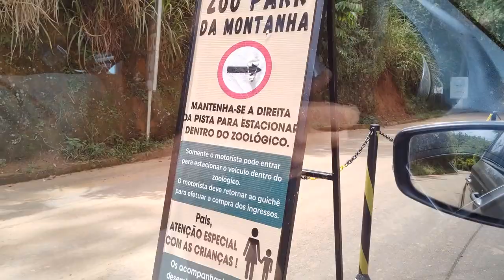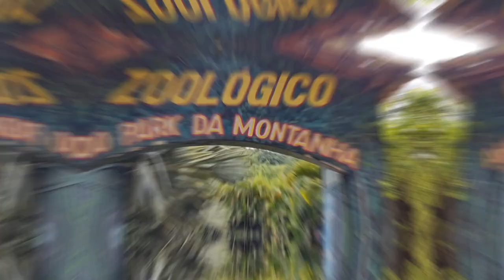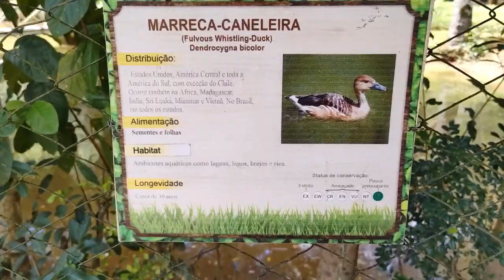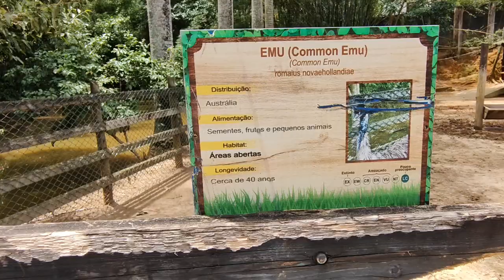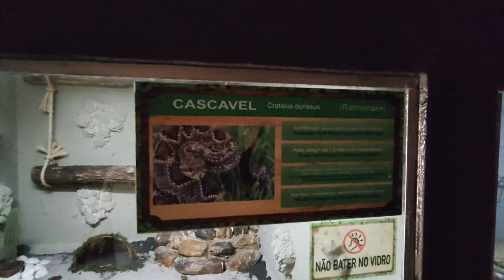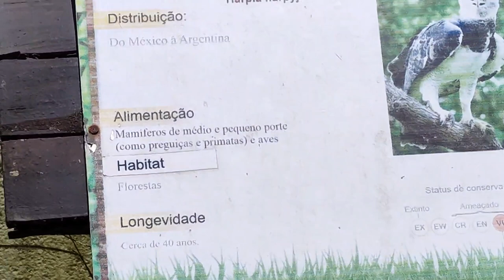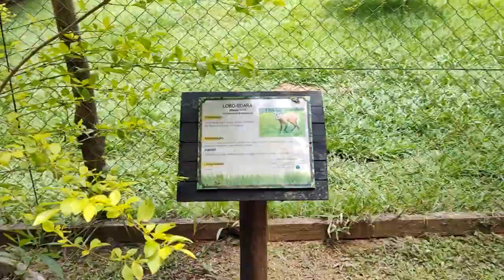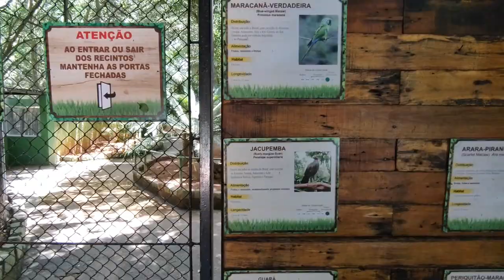Zoológico Zoo Park | Marechal Floriano | Parte 1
Fomos ao zoológico, Zoo park das Montanhas em Marechal Floriano, Vídeo dividido em duas partes, este sendo a primeira parte.